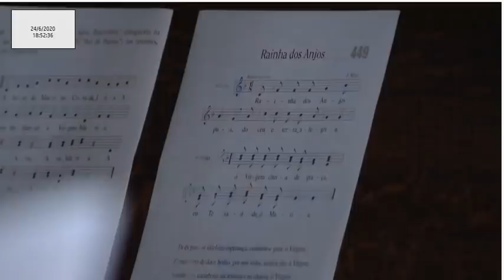TERÇO a Nossa Senhora de Fátima desde a Capelinha das Aparições 24.06.2020 pm